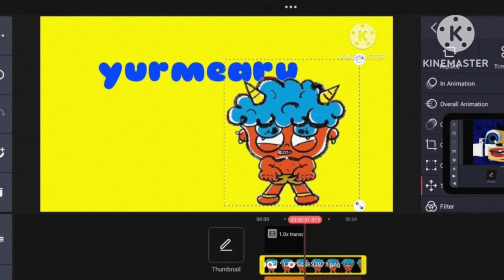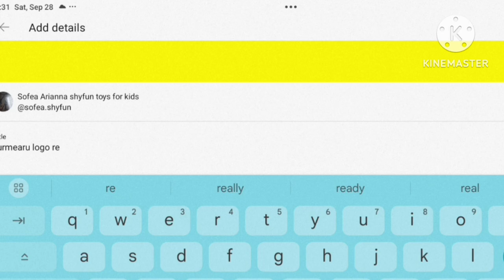yumearu logo Speedrun be like: